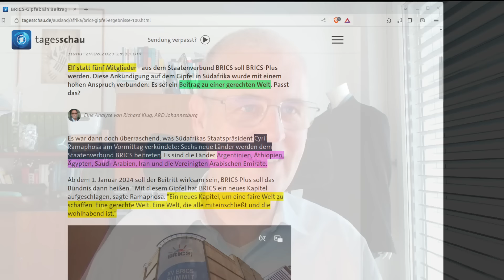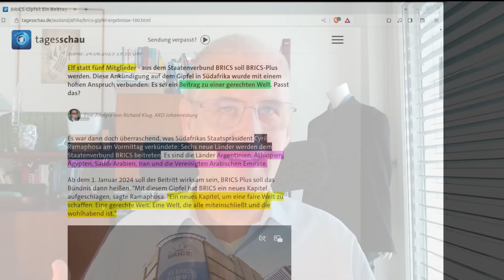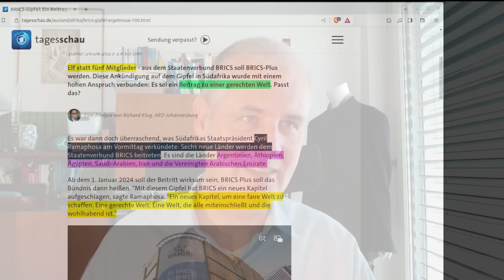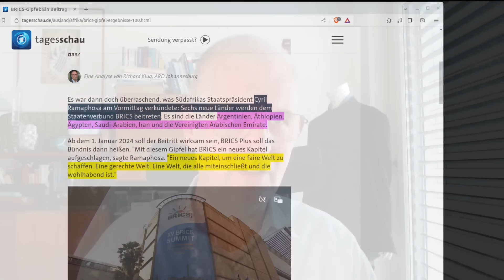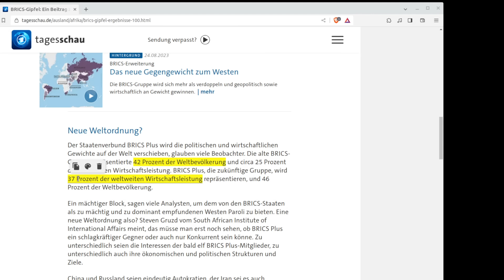Das ENDE der EU | BRICS+ Eine neue Weltordnung am Entstehen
Mit der Brics-Plus Gruppe bildet sich eine neue Wirtschaftsordnung, die die bisherige Weltordnung ablöst. Das Modell der Europäischen Union spielt dabei kaum mehr eine Rolle und ist gescheitert. Gleichzeitig bilden sich neue Strukturen und Währungen. So sind in den BRCIS Staaten nun die resourcenreichsten Länder der Welt vertreten. Auch der Goldstandard hat sich beim Handel zwischen Brics Ländern bereits etabliert.